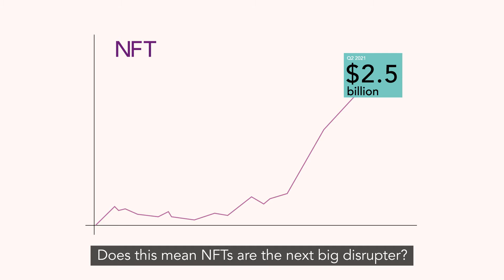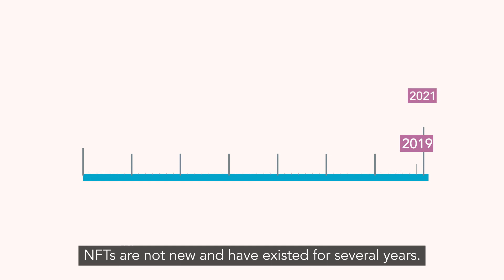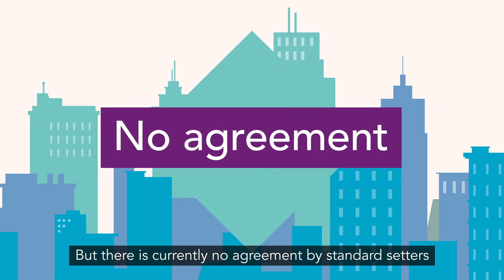What is a non-fungible token (NFT)?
The NFT industry has recently seen a substantial increase in trading volume. Does this mean NFTs are the next big disruptor? Why do people buy them, and should you be investing? Watch this video to learn what NFTs are, why they’re suddenly getting so much attention, and what it means for accounting and finance professionals.
Looking for more on this topic? You can read more about emerging technologies in the September issue of the INTHEBLACK digital magazine

About CPA Australia:

CPA Australia is one of the world's largest accounting bodies with a global membership of over 168,000 members (as of February 2021) in more than 100 countries supported by 19 offices globally.

Our core services to members include education, training, technical support and advocacy.

Employees and members work together with local and international bodies to represent the views and concerns of the profession to governments, regulators, industries, academia and the general public.